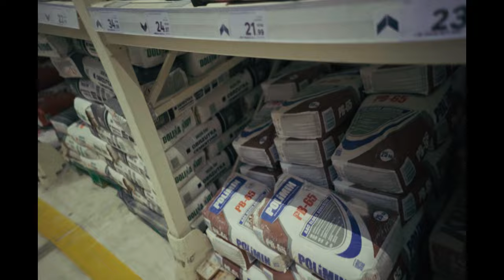kafelki na blacie+gora dol